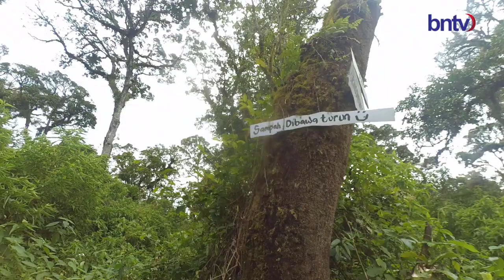Sebuah Expedisi Bumiayu Wildlife - Eps. 3 Reboisasi Hutan Lereng Gn. Slamet (Part 3)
Episode 3 part terakhir
Ini adalah video terakhir dari episode ke 3 perjalanan reboisasi hutan lereng gunung slamet bagian barat, minggu 9 februari 2020.

Setelah semua kegiatan penanaman selesai kamipun bergegas turun, karena melihat kondisi cuaca yang sudah mulai mendung. Dalam perjalanan menuju basecamp kami bertemu dengan beberapa pecinta alam senior yang sudah malang melintang di kegiatan outdoor seperti ini walaupun usianya sudah tak muda lagi  tapi mereka masih semangat untuk melakukan perjalanan. Kira-kira seperti apa keseruannya cuss nonton videonya.

Terima Kasih
Bumiayu Wildlife
Teman-teman Pecinta Alam
Reboisasi Bersama Atap Jateng

Team
Wartono, YT Angkasa, Yogi, Jenal, Ria, Icank, Sari, Rizki